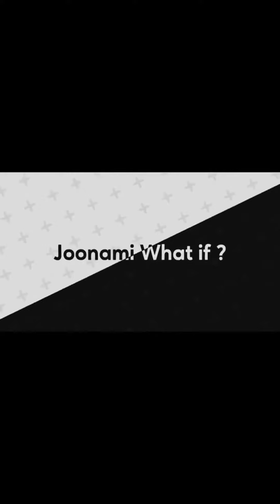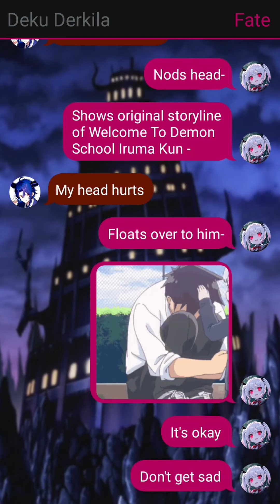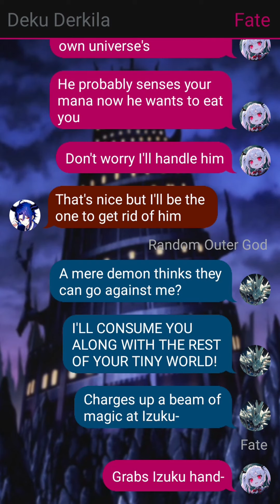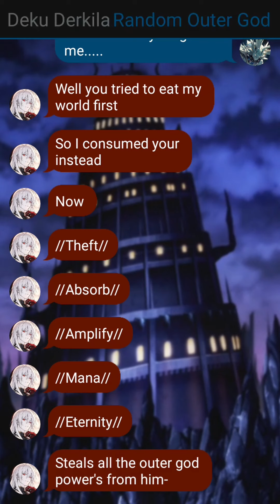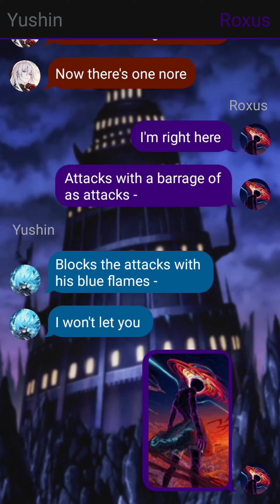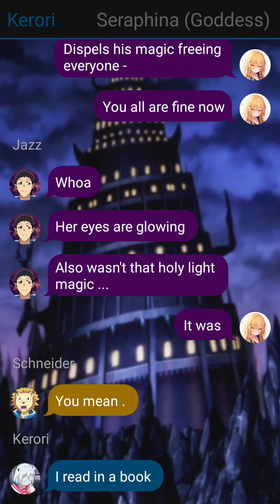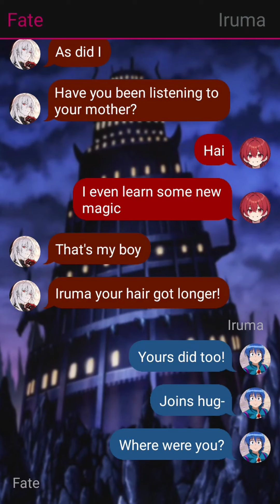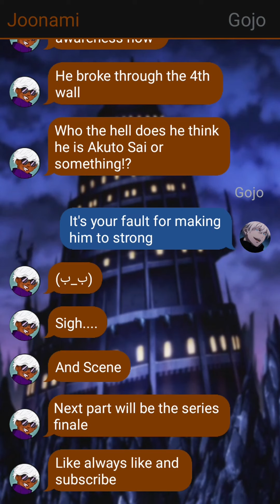Demon King Deku In Welcome to Demon School! Iruma-kun - 06 The Boundless One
Also give me more story ideas in the comments